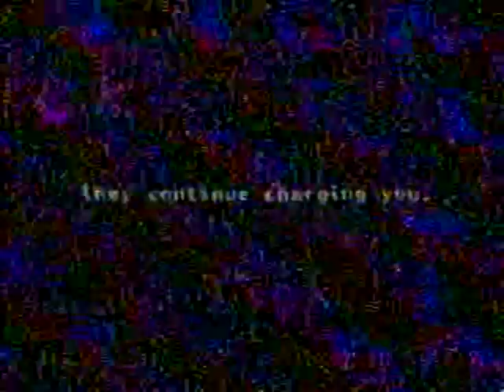KBCI/CBS commercials, Easter 1997 part 2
Source: McCall ID estate sale 10/5/24
Aired during 'A Walton Easter.'
- Lever 2000 Pure Rain
- Sears
- Boston Market (Extreme Carver)
- Pontiac Wide Track Grand Prix
- Dimetapp
- Minwax
- Depend
- Cosby/Everybody Loves Raymond promos
- The Nanny/Temporarily Yours promos
- Cadillac Seville STS (OnStar)
- Wendy's (5 Piece Chicken Nuggets)
- Salon Style
- USSB
- Pepcid AC
- Kellogg's Corn Flakes (America the Beautiful)
- A Walton Easter will continue
- Diagnosis: Murder/Moloney promos
- Dr. Quinn, Medicine Woman/Promised Land promos
- Knots Landing: Back to the Culdesac promo
- Marie Callender's Restaurants (Tri-Tip Steak Dinners)
- Lanny Berg Chevy-Geo/Caldwell
- 2 News Weekend promo
- 2 News This morning promo
- American Diabetes Association Horse-a-Thon
- 2 News topical/ID
- CBS ID
- Burger King (Give Them What They Want)
- Buick Century (Milk Cows)
- MCI (April Fool's Jokes?)
- Carnival
- Jell-O Pudding
- Philadelphia Cream Cheese
- Everybody Loves Raymond promo
- NCAA National Championship promo
- The Dukes of Hazzard Reunion promo
- Marie Callender's Restaurants (again)
- Northwest Dodge Dealers
- The Rosie O'Donnell Show promo
- 2 News Weekend promo (again)
- 2 News at 10 topical/ID